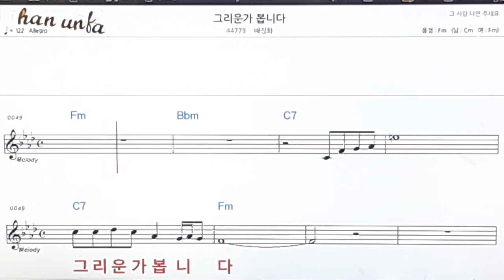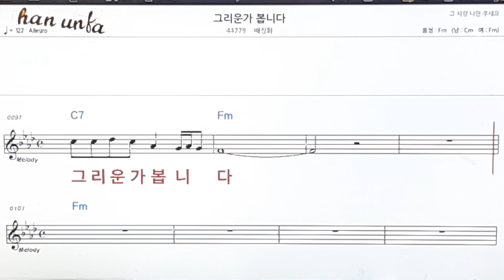그리운가 봅니다/배정희👍노래 반주, 코드 악보,가라오케💋Karaoke*Sheet Music*Chord*MR